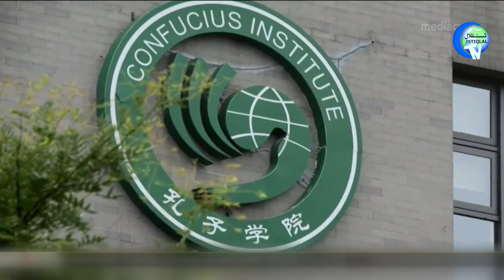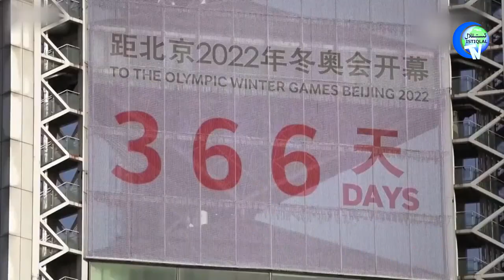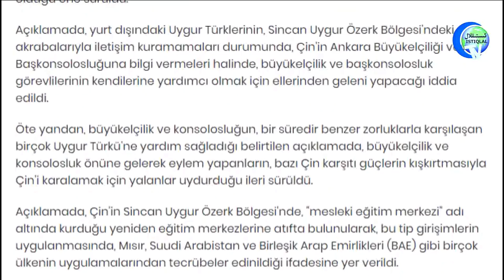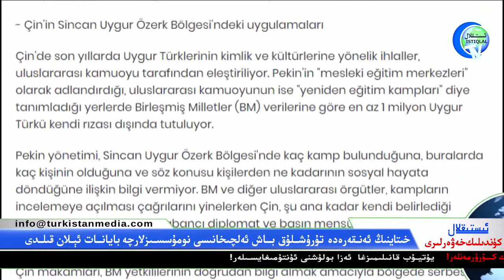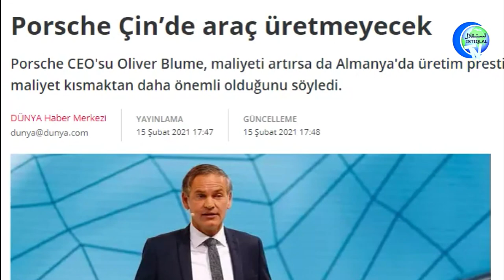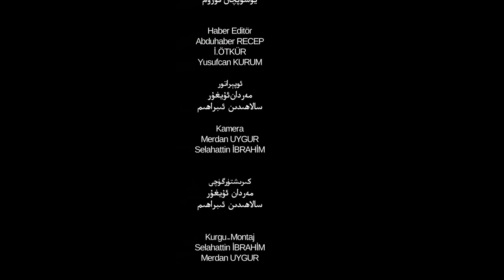ئىستىقلال كۈندىلىك خەۋەرلىرى 2021-02-17، ۋالتىز: خىتاي كىشىنى چۆچۈتىدىغان قىلمىشلارنى سادىر قىلدى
Istiqlal Kundilik Xewerliri 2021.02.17 / Waltz: Xitay Kishini Chöchütidighan Qilmishlarni Sadir Qildi